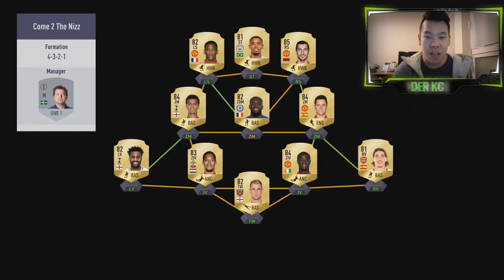ENDLICH WIEDER ELITE?? 🤔 MEINE LETZTEN FUT CHAMPIONS SPIELE - FIFA 18 RTG#102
Für mehr FIFA18 FUT CHAMPIONS, TRADING, PACK OPENING, GAMPLAY & SQUADBUILDER CHALLENGE auf diesen Kanal, lasst doch ein LIKE und ABO da